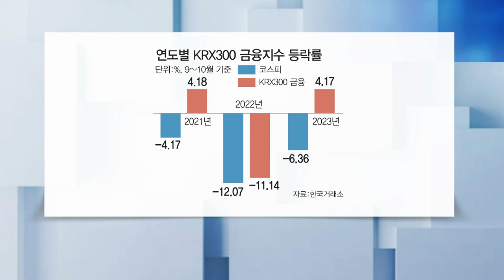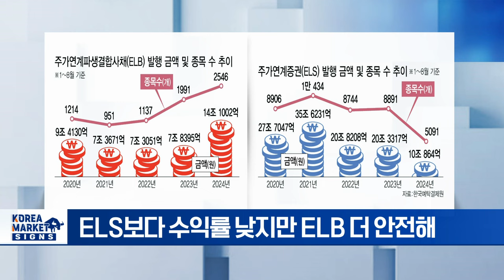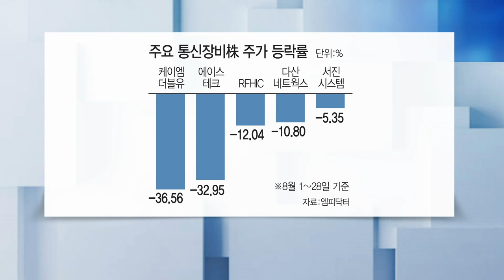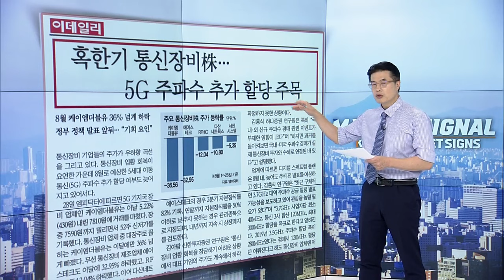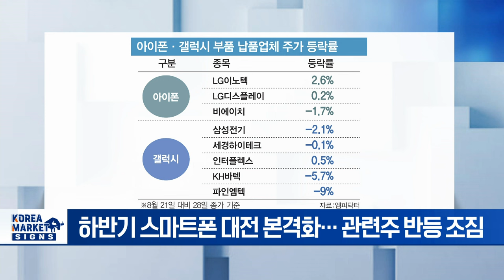🚀 주도주 안 보이는 증시... 이 주식을 주목하세요 | Market Signal (20240829)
▶ 주도주 안 보이는 증시 밸류업 종목 주목
- 한국거래소, 다음 달 밸류업 지수 발표 예정
- 밸류업 테마 핵심은 '금융주'
- 최근 3년간 KRX300 금융지수 흐름 긍정적

▶ 홍콩 ELS에 데인 투자자 원금 보장 ELB에 눈 돌렸다
- 홍콩 H지수 기초자산 하는 ELS, 원금 손실 가능성
- 원금 보장해 주는 '주가연계파생결합사채 ELB' 인기
- ELS보다 수익률 낮지만 ELB 더 안전해
- 퇴직연금 비과세 혜택 등 ELB 인기 증가

▶ 혹한기 통신장비주 5G 주파수 할당 주목
- 금리 인하기, 경기방어주 '통신주' 관심 ↑
- 8월 예상한 5G 주파수 추가 할당 여부 늦어져
- 통신장비 업황 회복 지연... 주가 우하향

▶ 아이폰 갤럭시 수혜주 예열
- 애플 첫 AI폰 공개 앞두고 아이폰 수혜주 주목
- 삼성 10월 'Z폴드 슬림' 출시... 갤럭시 수혜주 주목
- 하반기 스마트폰 대전 본격화... 관련주 반등 조짐